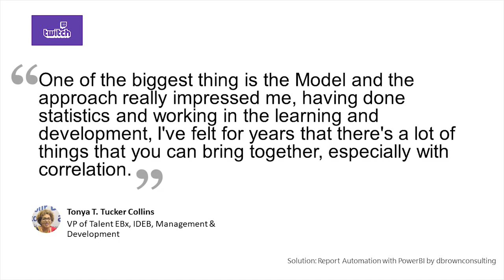dbrownconsulting Client Testimonial, Tonya T Tucker Collins, Twtich